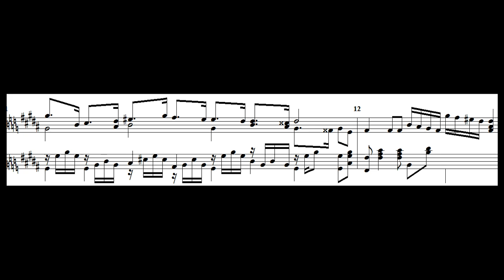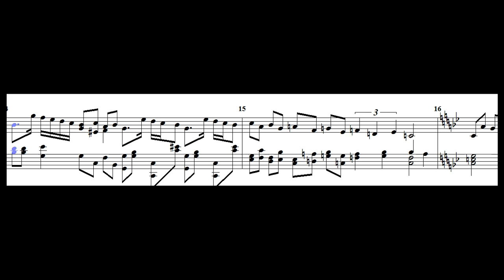January Thing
I'm in an online composers group and they gave people six notes to construct a musical piece from, so I did. This also marks the first time I have been able to incorporate a moving, follow-along score.